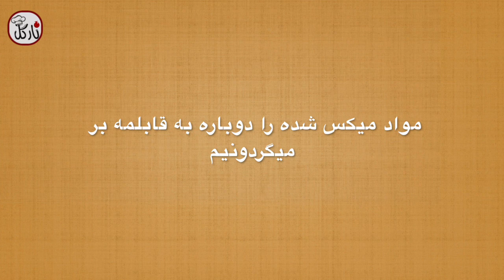سوپ کدو حلوایی ساده، خوشمزه و مجلسی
سوپ کدو حلوایی از سوپ های خوشمزه و مقوی می باشد و طرفداران خاص خودش را دارد. معمولا در ایران این سوپ را به دلیل وجود کدو حلوایی در فصل پاییز و زمستان   درست می کنند. کدو حلوایی سرشار از ویتامین های مفید و ضروری برای بدن می باشد و به دلیل اینکه در طبخ این سوپ از کدو حلوایی استفاده می شود در درمان بیماری هایی مثل سرماخوردگی بسیار مؤثر می باشد. همچنین  سوپ کدو حلوایی برای  سلامتی و تقویت قوای بدنی بسیار مفید می باشد و خوردن آن را به ویژه برای کودکان توصیه می کنیم.

 می تونید برای آموزش سوپ ها و آش های دیگر مثل سوپ شیر و عدسی به لینک زیر مراجعه کنید: